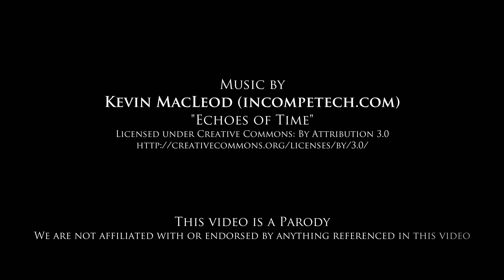Big: The Wish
A parody of the 1988 classic Tom Hanks film Big.

Additional voices by Jacob Kitts

Tom Hanks should be more specific when asking Zoltar to grant his wish.